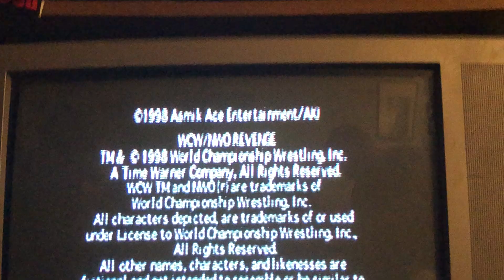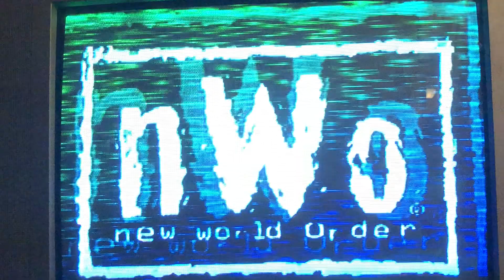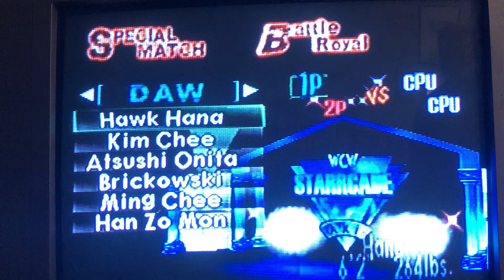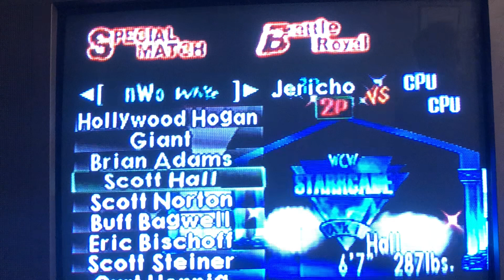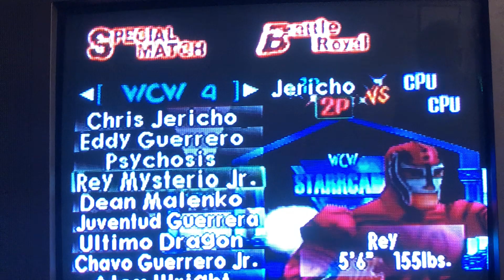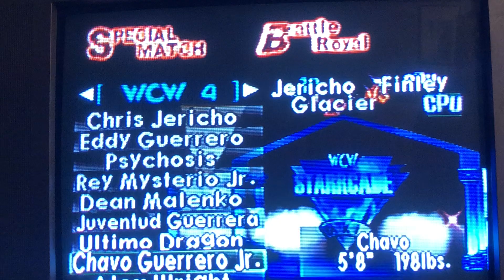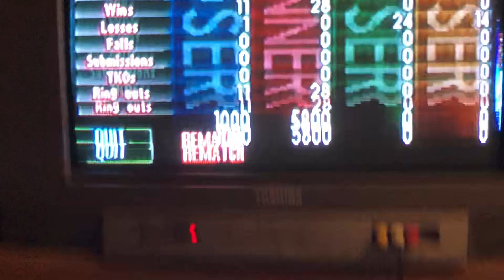Retro D&G WCW/NWO Revenge part 1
JC joins the geek for some retro D&G!